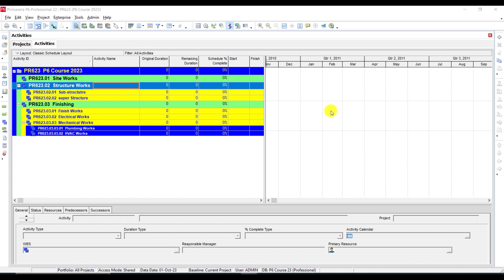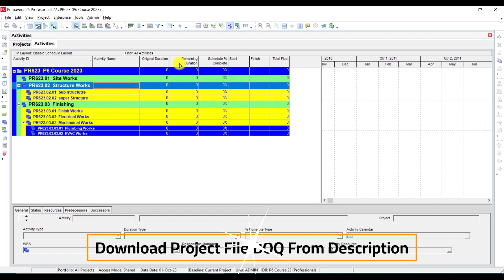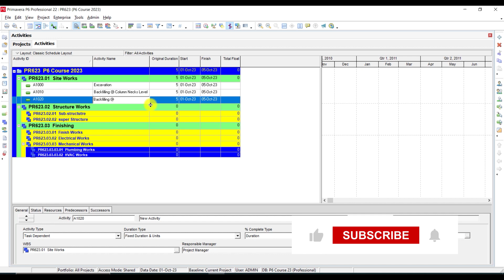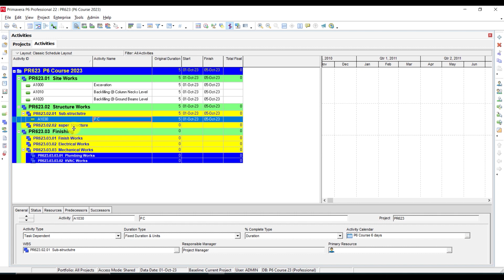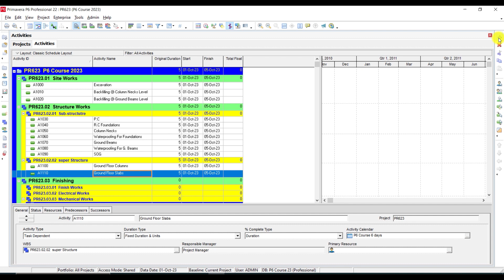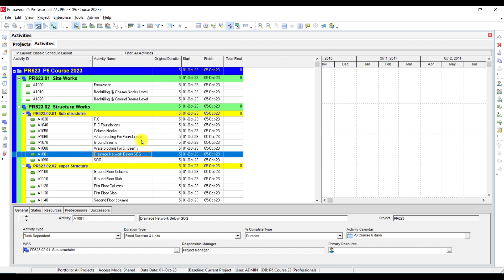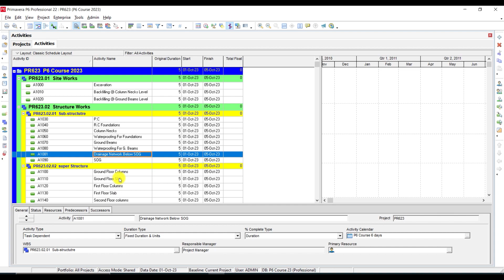Structure Activities- Planning with Primavera P6 - Primavera P6 Tutorials - قائمة الأنشطة 01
In this Video We Will Learn Extracting Activity List From Project BOQ